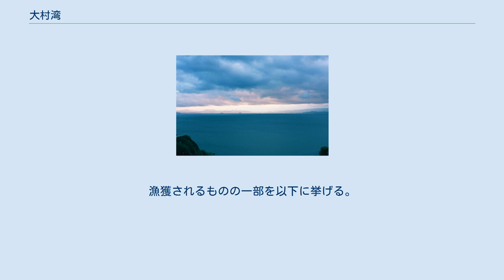大村湾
西彼杵半島、長崎半島のランドサット衛星写真。
画像やや右上の、湖のように閉じた水面が大村湾 大村湾の夕景 大村湾（おおむらわん）は、長崎県の中央部に位置する海。
佐世保湾を通して五島灘に繋がる。
穏やかな波が海岸に打ち寄せる様から「琴の湖」（ことのうみ）の別名があり、これは江戸期の漢学者・頼山陽が呼び始めたものと伝えられる。
 南北約26 km、東西約11 km、面積約321 km2の海域で、西側を西彼杵半島、南側を琴の尾岳山麓、東側を多良岳山麓に囲まれ、さらに湾口をハウステンボスのある針尾島が塞ぐ。
佐世保湾との繋がりは針尾島西岸の針尾瀬戸（伊ノ浦瀬戸）と東岸の早岐瀬戸だけで、極めて閉鎖的な海域である。
 針尾瀬戸の最も狭い所は対岸まで180 m、早岐瀬戸のそれは10 mほどしかない。
2つの瀬戸は外海の潮汐の影響を大きく受けて速い潮流が発生し、針尾瀬戸では複雑な海底地形もあって大規模な渦潮が発生する。
サクラも見頃となる3月末頃、西海橋たもとの公園は潮見と花見の観光客で賑わう。
激しい自然の営みを垣間見ることができる湾口部とは打って変わって、湾奥部は湖のように穏やかで、エメラルドグリーンの海面が広がる。
 湾内には針尾島以外にも島が点在するが、ほとんどは無人島である。
針尾島の次に大きいのは箕島（みしま）で、ここには1975年（昭和50年）に長崎空港が開港した。
世界初の海上空港で、空港と大村市は約1 kmの箕島大橋で繋がる。
他には丸く盛り上がった黒島、2つの山が繋がったような二島、さだまさしが所有している詩島、戦後に戦地からの引き揚げ者が国策で入植した前島などがある。
 海岸は東部の各河口域で扇状地が発達するが、他の地域はほとんどリアス式海岸で岩場が多い。
主な支湾として小串湾・津水湾・長与湾（長与浦）・時津湾・村松湾・形上湾・大串湾の各湾がある。
支湾の内部は波が高くないため護岸も低く、昔ながらの石垣護岸が残っている場所も多い。
 南部の長与町堂崎には旧石器時代の遺跡があるが、この当時は氷河期で海水面が低下していたこともあって、大村湾は湾ではなく盆地だったと考えられている。
海底の堆積物から、針尾瀬戸から海水が入ったのが約9千年前と推定されている。
早岐瀬戸は狭く水深も浅いため、かなり後になって佐世保湾と繋がったと考えられている。
 繋がっている佐世保湾と比べて、干満の時間が約3時間も遅れる。
佐世保湾と同じ水位になる前に佐世保湾の水位が逆の変化を始めるため、結果的に大村湾内は干満の差が小さくなってしまう。
佐世保湾の最大の干満差が3 mほどあるのに対し、大村湾のそれは1 mそこそこである。
 流入河川は24水系51河川で、集水面積は601 km2に達する。
主な河川は小森川・川棚川・彼杵川・千綿川・郡川・鈴田川・東大川・喜々津川・長与川・西海川・大明寺川などがある。
これらの河川の影響もあり、湾内の海水は外海よりも塩分濃度がやや低いが、汽水というほどでもなく、あくまで「海」の域を出ない。
ただし長崎県西岸を北上する暖流の影響が小さく、冬の海水温は外海より大幅に低い10℃ほどまで下がる。
淡水の影響が強い河口域では、狭い範囲ながら水面が薄く凍ることもある。
 水深は、激しい潮流によって抉られる針尾瀬戸で最深54 mに達するが、平均水深は15 mにすぎない。
潮の流れが緩いため、海底は細かい砂泥やヘドロが堆積し、ほとんどが砂泥底である。
湾口部の水質は悪くないが、湾奥部では排水による汚染が問題となっており、1970年代から赤潮や貧酸素水塊が頻発するようになった。
沿岸地域の下水道の整備は始まったばかりで、環境改善が待たれる。
 なお、東彼杵郡波佐見町は大村湾に直接面してはいないが、大村湾に注ぐ川棚川水系の上流にあたり、大村湾に関する取り組みに加入する場合がある。
沿岸人口は約20万人である。
 閉鎖的な水域ゆえの特徴的な生物がみられ、長崎県、西海パールシーリゾート、その他民間研究者による研究が継続されている。
 漁業面では、真珠とナマコ（マナマコ）が名産品として挙げられる。
大村湾の天然真珠は古来より有名で、現在は養殖真珠に取って代わっている。
また大村湾のナマコは身が柔らかいとされ、沿岸各漁協による種苗放流も行われている。
しかし20世紀末頃からは柔らか過ぎて価値が低い「クロナマコ」の増加が問題となって...